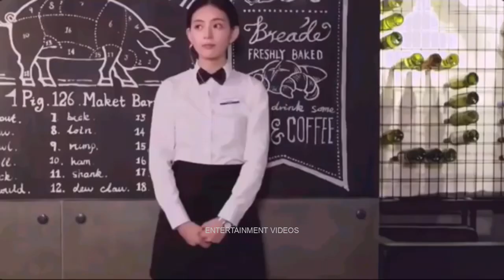Chinese Mix Hindi and English Mashup 💗 Korean Mix Hindi Song 2020 💗 Korean Hindi Mix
It's a korean mix | chinese mix heart touching sad love story songs video which is made for entertainment purposes only ..If you like this video then remember to like , comment , share..Subscribe to my channel , turn on the 🔔 & never miss any update..., it’s free! 😁